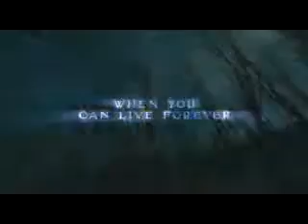Twilight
triler ufficiale